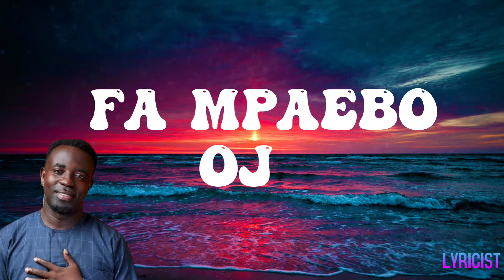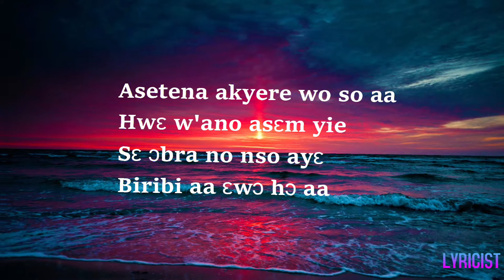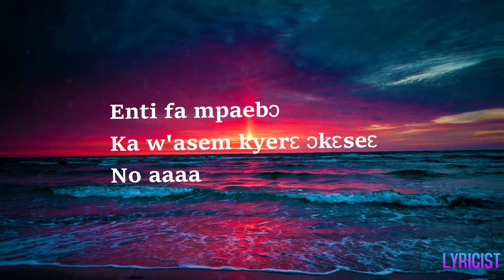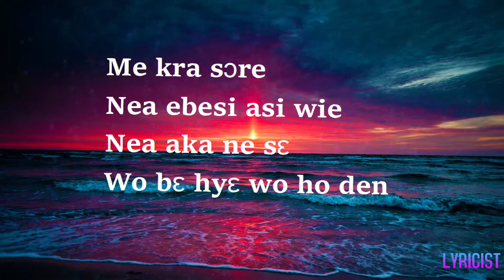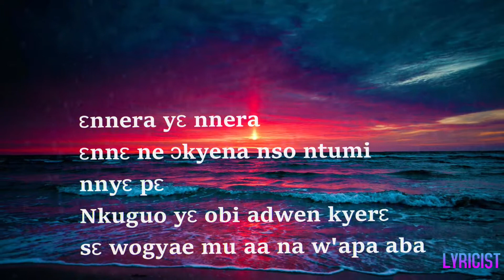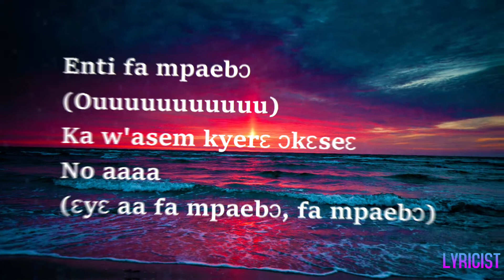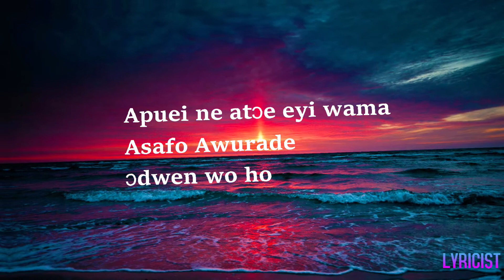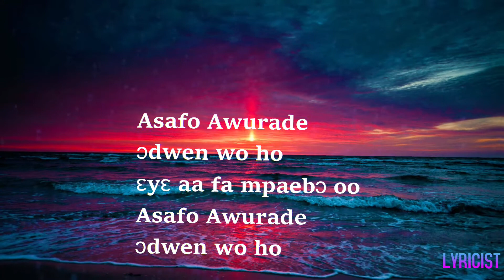OJ- FA MPAEBƆ(lyrics)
Follow on Tik Tok: @thelyricistgospel